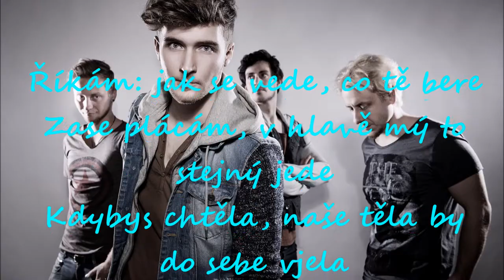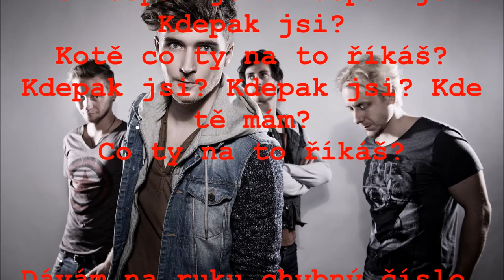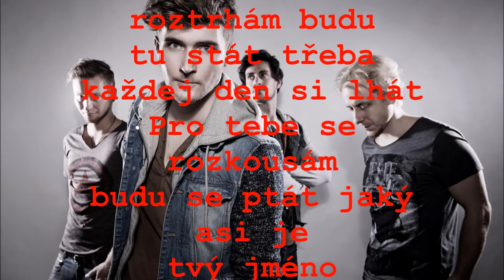Lola běží - Lalala (lyrics)